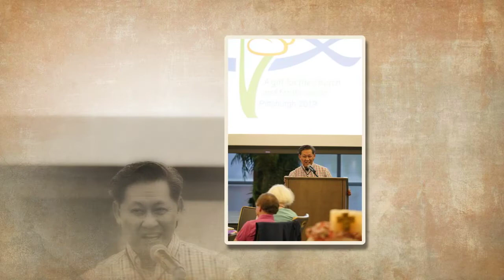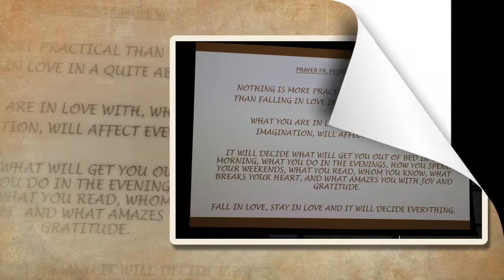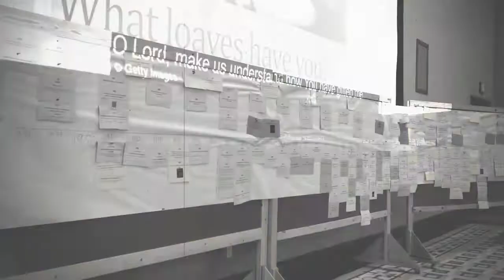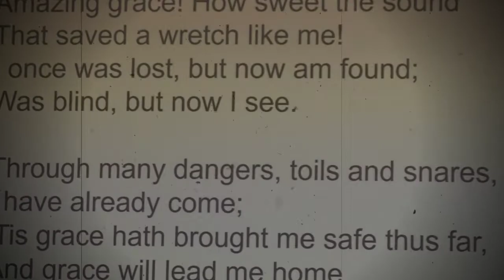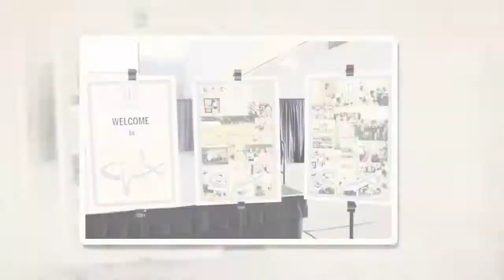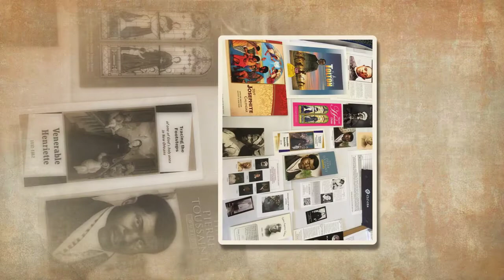CLC-USA National Assembly 2019